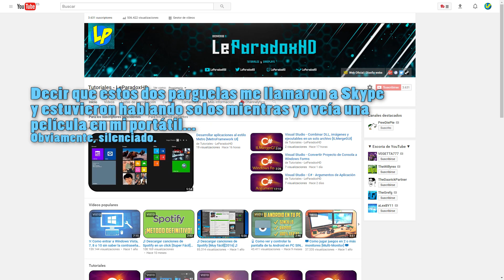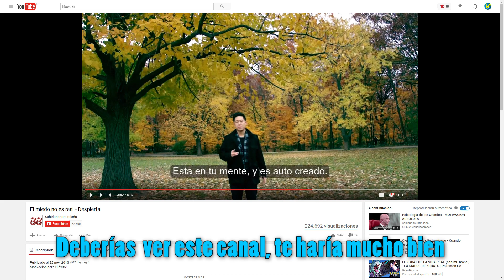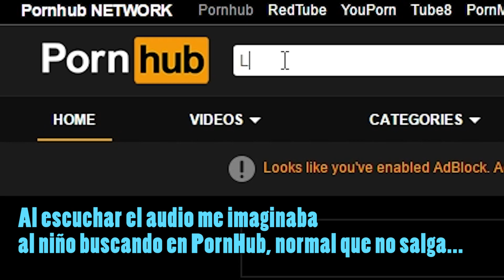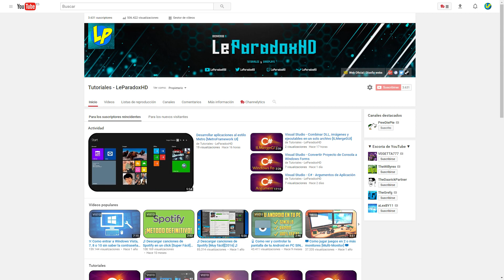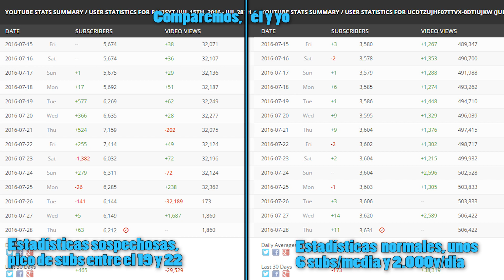Me llaman a Skype y PASA ESTO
Mensaje para los 2 parguelas: Dejad de llorar por un canal que es mejor que el vuestro y haced algo decente en vuestra vida, que seáis intentos de aborto no os da ningún derecho a criticar a nadie. Os lo digo dos don nadie que lo único que sabéis hacer es llorar y criticar por ser unos putos inútiles, ahora podéis ir a hablar con vuestros padres y pedirles perdón por nacer.